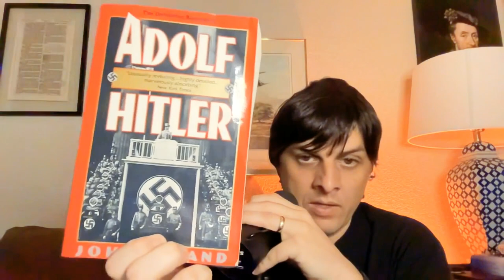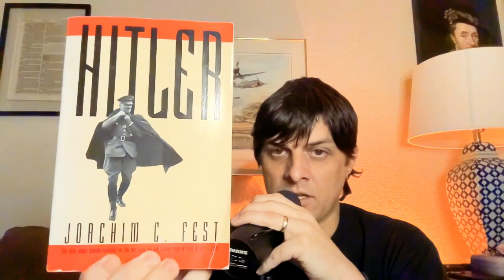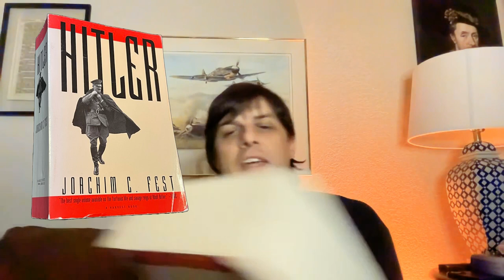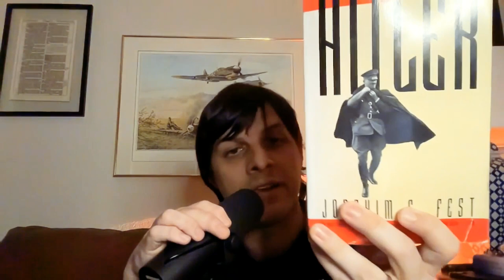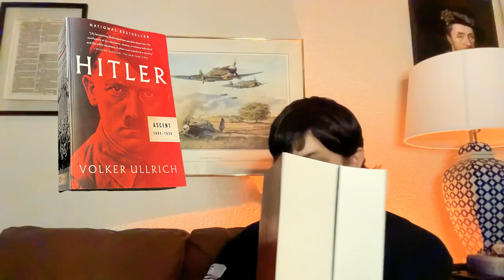Hitler Biographies: which one is right for you?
Discussing books by John Toland, Joachim Fest, R.H.S. Stolfi, David Irving, and Volker Ullrich.